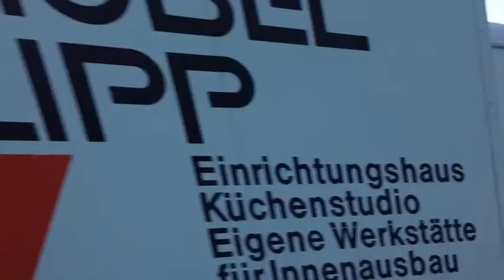Под летними небесами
Под осенними небесами